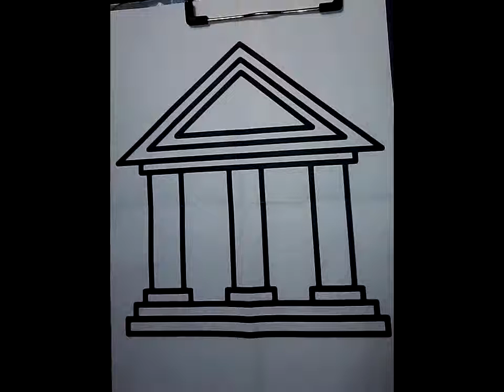बैंक ही बैंक है यहां पर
बैंक तो अपना  ही  मुनाफा  देखती  है भाईओ जरा  ध्यान  देना

bank error regarding funds in account
bank bruxelles lambert
arthur greenbank
al-arafah islami bank limited
bank to bank letter of credit
babank
acanthastrea bowerbanki
bank internasional indonesia
agrani bank
banker's acceptance
bank alarm
bank of oklahoma center
bankart deformity
azizi bank
bankhead highway
australian plantbank
banking in greece
a bleecker banks
banking in armenia
banka zotova
bank of khartoum
bank internet payment system
bank asia limited
banking institutions
bank of sudan
astelia banksii
bank plan
Banke
bank of canton
bankers life
bank-depositor
asn bank
bangladesh bank money laundering case
bank account number
bank of sweden tercentenary foundation
banket
bank mizrahi-tefahot
anthony calderbank
bank one ballpark
bank of new south wales
bankruptcy act
bank calls
bank kiln
bank services billing standard
banknotes of the spanish peseta
banker's orders
bank officials
banknote museum
Bankia Setaceae
akita bank
bank of america merrill lynch
bankner
bank of the united states v deveaux
arab bangladesh bank
arab national bank
ambuyah ebanks
bank tabungan negara
bank identifier code
banker kastelli
banking law
bank saint petersburg
asahi shinkin bank
bank of sthelena
bank of american samoa
american savings bank
bankruptcy risk score
bankers algorithm
bankers blanket bond
autobanks
bank of new york mellon corporation
bank of korea
banka kombetare tregtare - bkt
banker's card
asia commercial bank
american fletcher national bank
banknotes of the romanian leu
bank hall gardens
bank medici
bank robbers
bank west
bank cards
banking engine
bank leumi usa
bank of ethiopia
bank day
asian development bank
bankrishnapur
bank of moscow
american express bank ltd
atlantic bank group
bank loans
bank markazi v peterson
banknote of fort michilmackinac
bank of hindostan
bankassurance
bankers healthcare group
banking fraud
american sterling bank
alpha bank beograd
bank payroll tax
bank no
bankers cheques
bank of maine ice vault
bank-nail
bank identification number
akiba commercial bank
alamo national bank building
bank loan instrument
american bank note holographics
american bankruptcy law journal
bank of baghdad
bank of athens
bank of england club
bank papers
bank of hollywood
african development bank adb
bank street grounds
bank of florida
bankeraceae
acorn bank garden & watermill
bank charters
bankrupt law
bank of eritrea
bankers' blanket bonds
avard tfairbanks
bank of issue in poland
bank-notes
bankipur
bank of jilin
bank of montana
babanki virus
appenzeller kantonalbank
bankruptive
bank of attica
bankrot
asia green development bank
bank gravel
bankrolls
bank measure
banking in pakistan
bank negara monetary notes
bank commissioners
bank-owned life insurance - boli
bank of hawaii
bank of the people
australia and new zealand banking group
bank of montreal v stuart
banking as a service
bank of nova scotia
bank of america theatre
banking screw
bank insinger de beaufort
bank runs
banked
banking families
arguin bank
azerigasbank
al-bank ligaen
bank depositor
bankhead-jones farm tenant act
bank reo properties
agricultural cooperative bank of iraq
bankai
bankruptcy costs of debt
arvest bank
alizz islamic bank
bank deposit
bank underground station
bank negara
banke bihari temple
banking in kyrgyzstan
bankruptcy in anguilla
banking cash transaction tax
bank of beijing
bank of somaliland
bankas
bankable element
bank of new orleans
bankruptcy remote
al-mawarid bank s.a.l
banking panic
bank leumi
bank of ottawa
bank melli fc
bank referral scheme
bank of montreal national historic site
bankfoot
bank one senior classic
bank of malvern
anglo irish bank
bankers drafts
Bankos
bank one canada
alfa-bank
banking on heaven
banki
arthur fairbanks
bank of america center
bankräuber
banknotes of the cocos islands
art bank
bankers' bonuses
access bank group
banking on sb sth
bankers references
banknotes of the philippine peso
bank state branch
bank of taiwan
bankers hours
anglo egyptian bank
amro bank
bank one corporation
banking in kerala
bank of sweden
bank bgz
bahama bank
bank ochrony srodowiska
amy greenbank
bankers' hours
bankable
bank leu
bank examiners
bank pool loan
bank line
bank mizrahi tfahot
bank & insurance city post
agribank
baltimore bank riot
bankers investment trust
bank examiner
bank identifier codes
backstone bank and baal hill woods
bank transfer
bank beaver
bank withdrawal
bank of wales
advanzia bank
aba bank index
african central bank
bankers hall - west
banknotes of the rupiah
banka mundi
bank giro credit
bankrate
'alba plena' lady banks rose
bank for international settlements - bis
bankrupcy